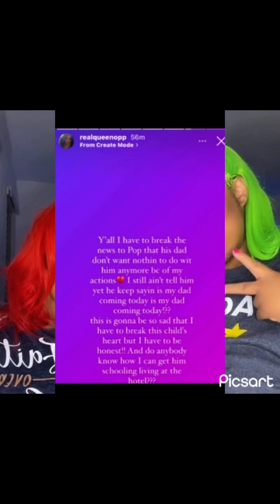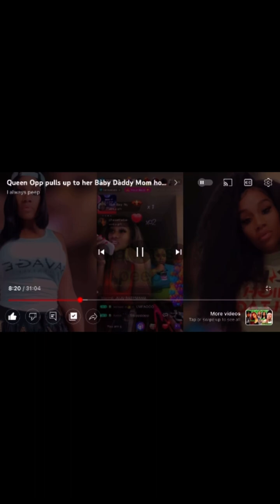Queen Opp Pull Up To BD Mama House WITH A SKI MASK bigo hot #7220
queen opp and chelle, queen opp and michelle youtube, queen opp and michelle live, Queen opp

No intro for this video